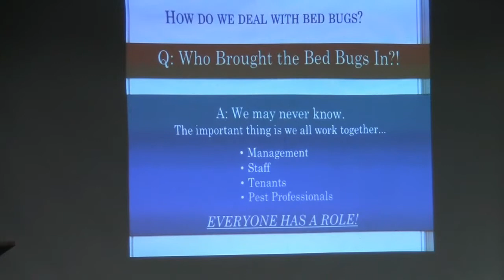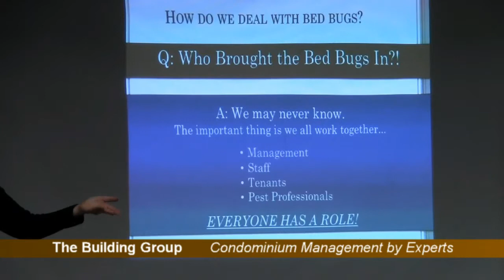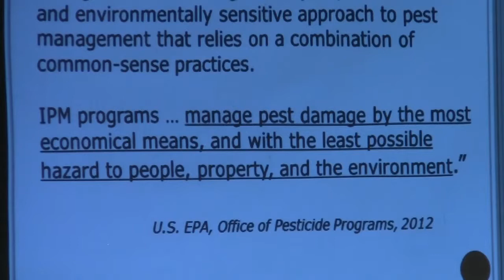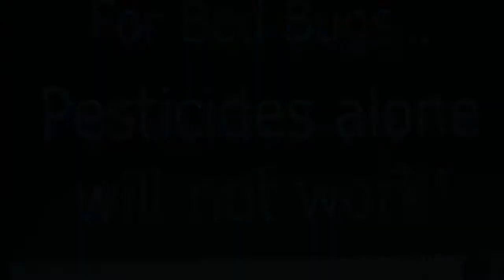Dealing with bed bugs in shared community | Condominium Management Chicago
Considerations when dealing with the threat or reality of a bed bug infestation in a shared community such as a condominium or rental property. The Building Group property and condominium management.